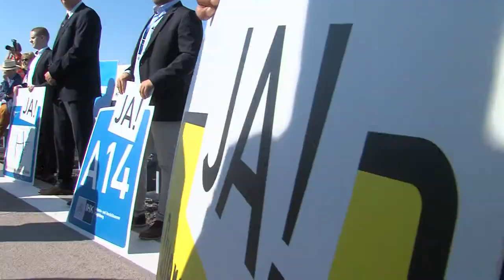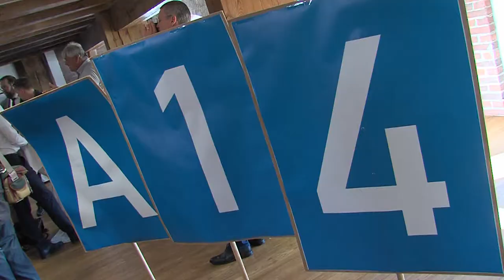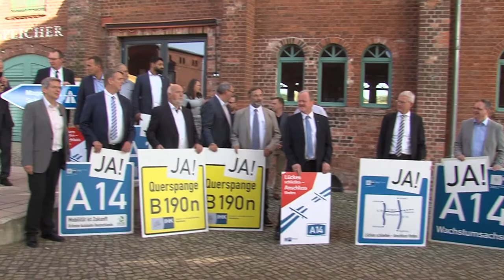Freigabe A14-Abschnitt Colbitz-Tangerhütte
Richtung Ostsee geht es von Magdeburg aus wieder ein bisschen schneller voran. Jetzt ist der A14-Abschnitt Colbitz-Tangerhütte für den Verkehr freigegeben worden. Natürlich war IHK-TV vor Ort.